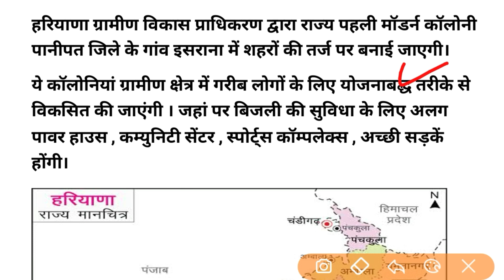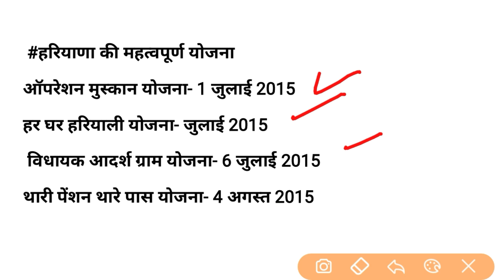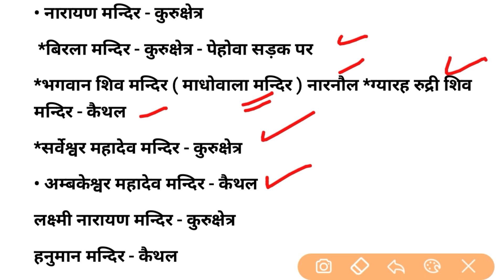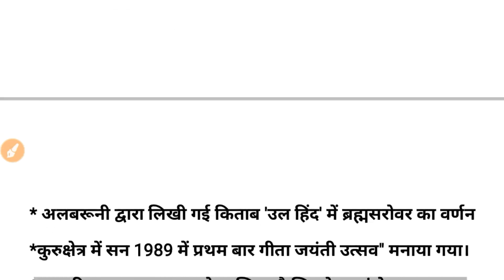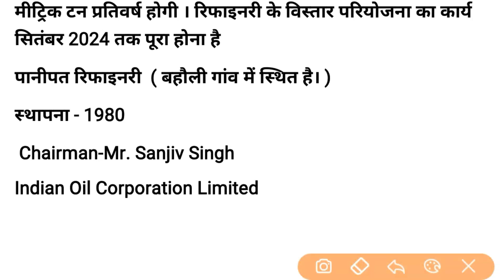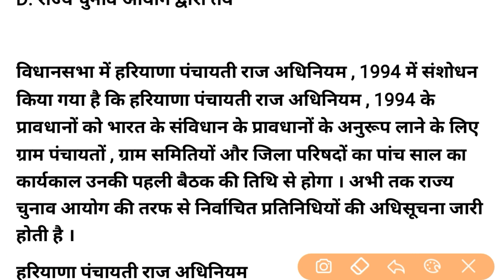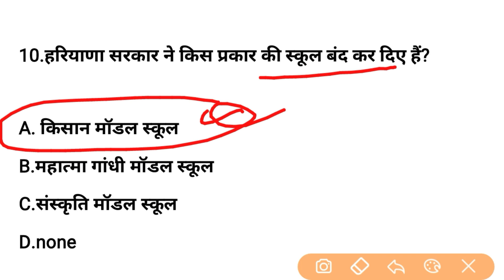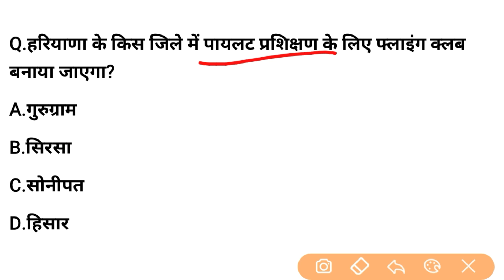HSSC EXAM#142 || 20 March 2021 HARYANA CURRENT AFFAIRS | DAILY HARYANA CURRENT AFFAIR | HARYANA GK